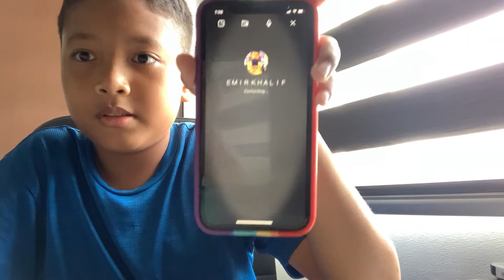(PRANK CALL) MENYAMAR JADI FANS EMIR/AKU ADIK IMAN KAMIL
Bye assalamualaikum